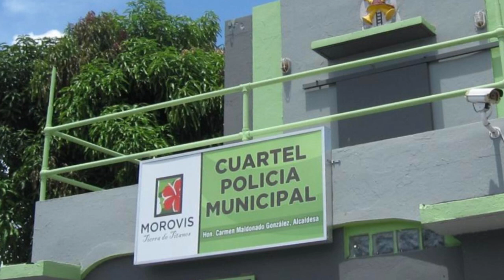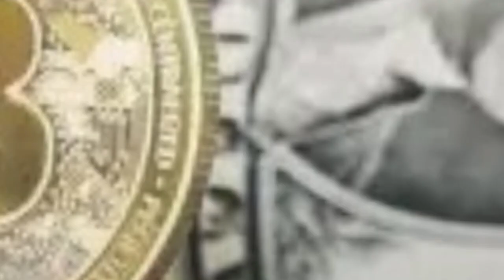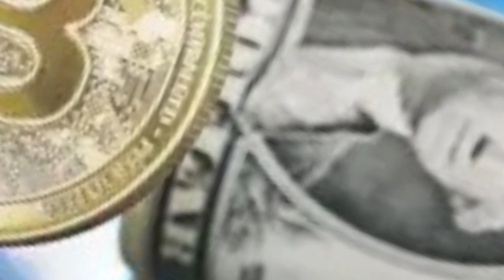ULTIMA HORA causa para juicio a acusado de quitarle la vida a mujer en MOROVIS Y MAS NOTICIAS PR.